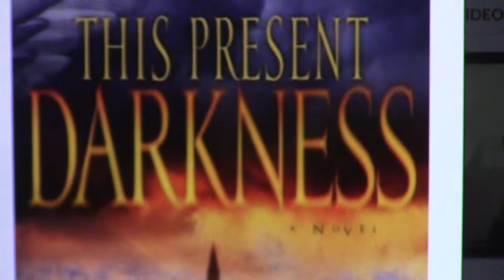Review | This Present Darkness By Frank E. Peretti